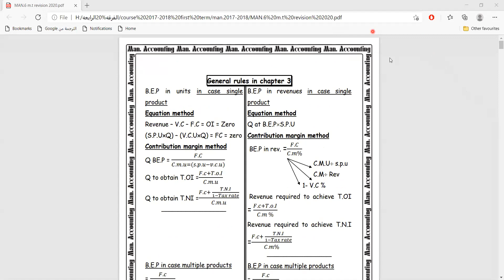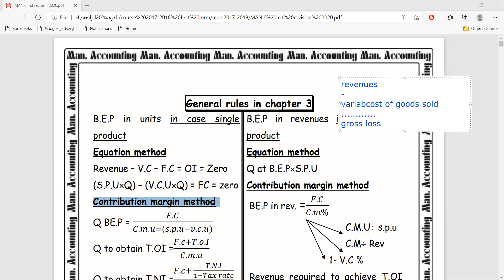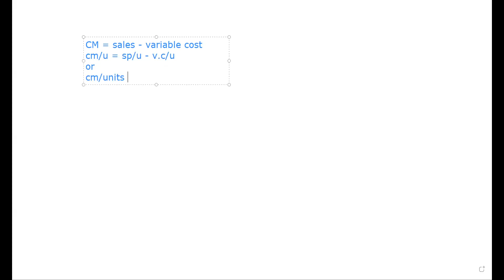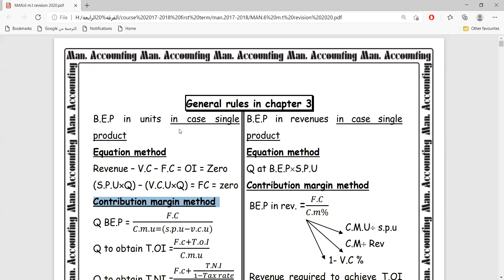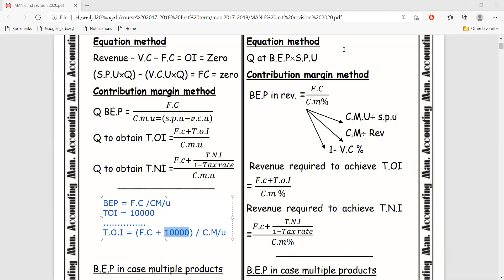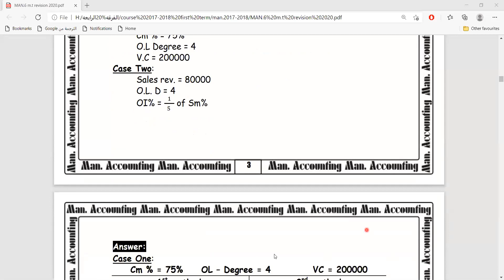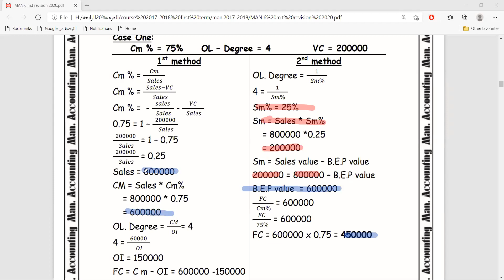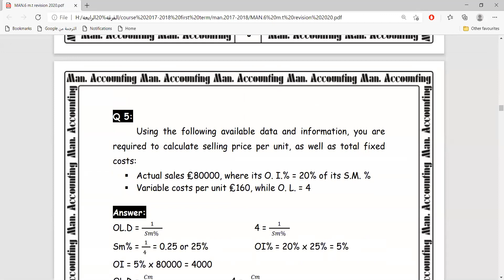revision chapter 03 cost volume profit analysis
cost volume profit analysis